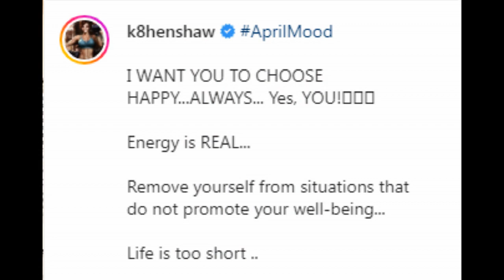Kate Henshaw Showing Off Amazing Dance Moves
The talented and skilled Nollywoood veteran actress who has been prominent in the Movie industry for decades now, Kate Henshaw, has wowed colleagues and fans as she shows off stunning dance moves in new video.